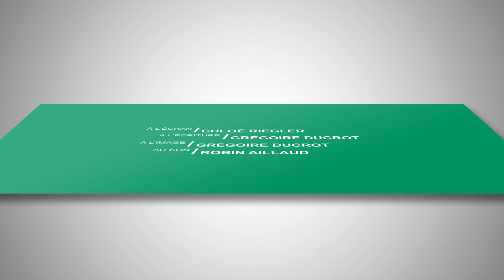Qu'est-ce que la réflexologie ?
Place à la santé N°2 : La réflexologie
Avec Meriem Meziti, réflexologue.